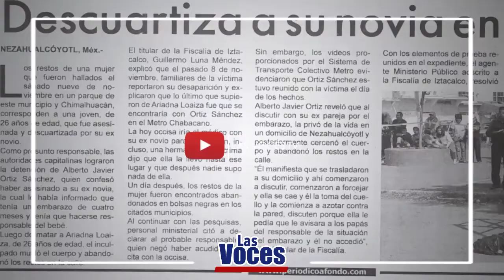SanPabloAutopan Tierra de Sicarios - Niño encara Manifestacion Contra Matrimonio Igualitario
Periscope: @lasvocesizam